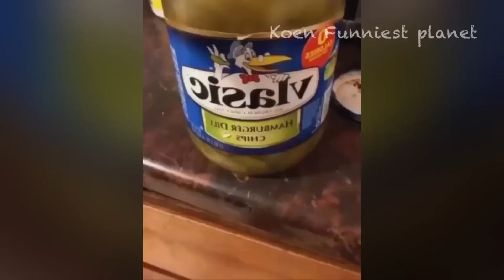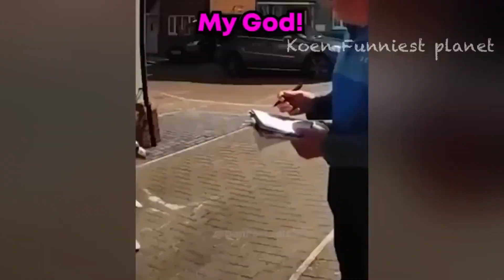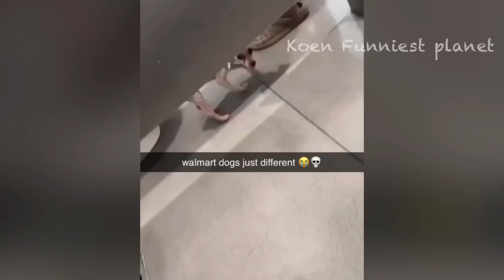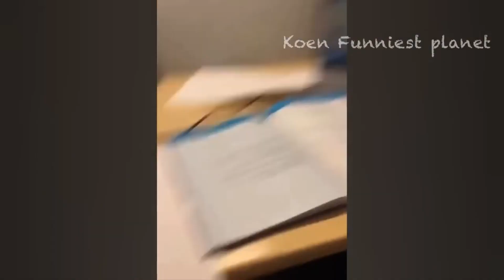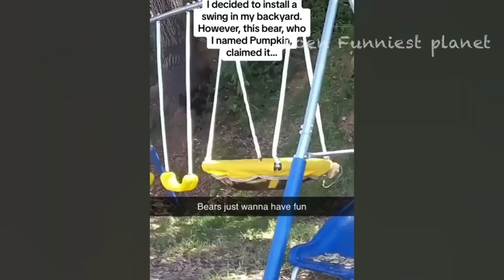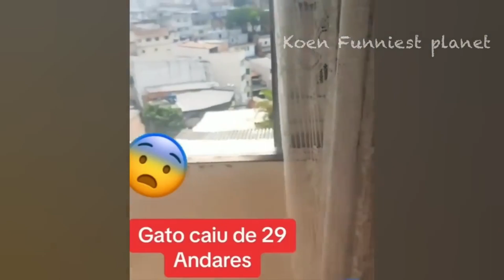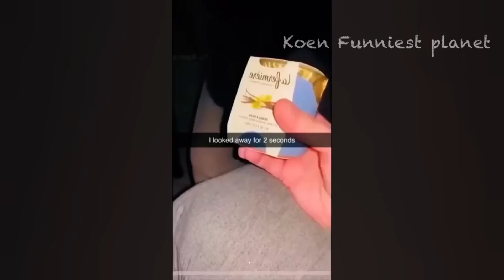the Funny Animals #39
Our channel will give you unforgettable emotions! Funny collections with animals will delight you several times a week! A great mood is provided! The video of the channel. Funny animals | Adorable cats and dogs